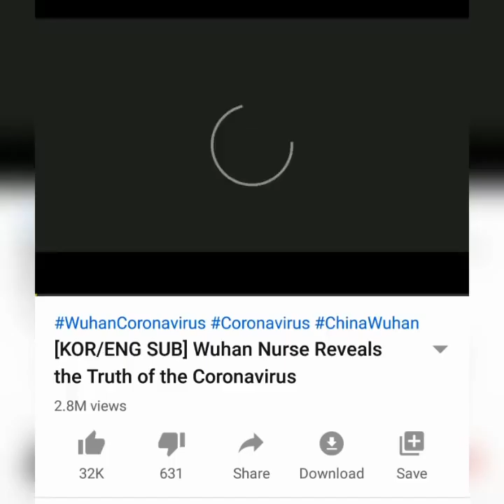NURSE TELLS THE TRUTH ABOUT CORONAVIRUS, MORE THAN 100K INFECTED